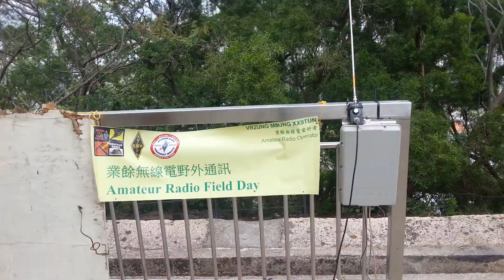無線电HF+GPS測試在美荷樓山上vr2ytk.vr2ung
HF + 六米波，美河樓+gps. ！